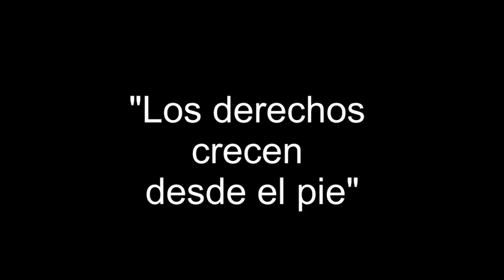DERECHOS DESDE EL PIE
LOS GIGANTES son los PEQUES
los PEQUES son LOS GIGANTES...
Cuenta la leyenda, que se los pudo ver en PINAMAR y
en LA CUMBRE,
Del ARCO al SKATEPARK,
Con sus ojos grandes,
con alas y cuellos largos,
escoltados por JAGUARETÉS,
SUPERHEROES ENMASCARADOS
y MAESTRAS GUERRERAS.

Así se nos fue el 2019
Marchando hacia el corazón y
Haciendo crecer derechos desde el pie.